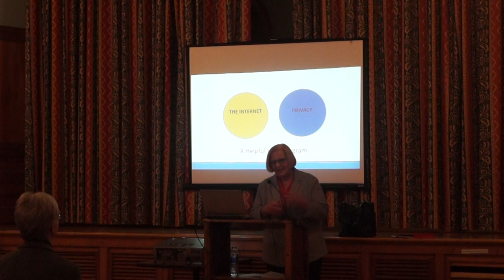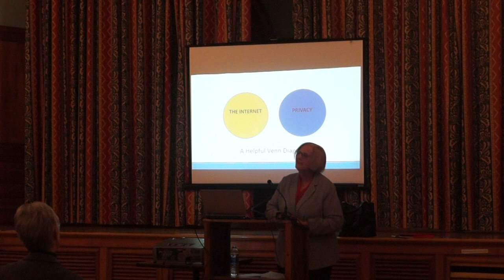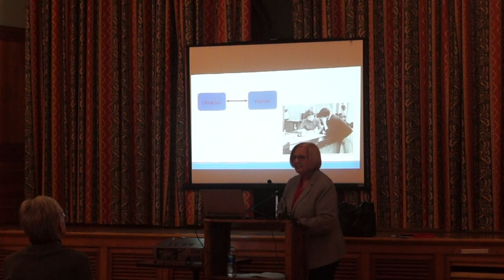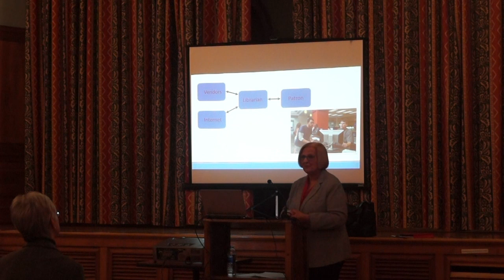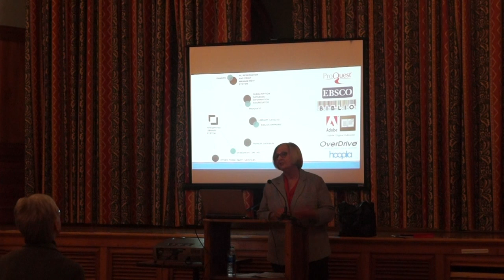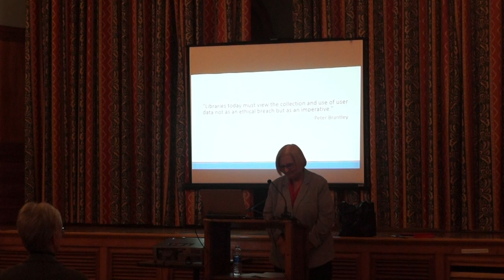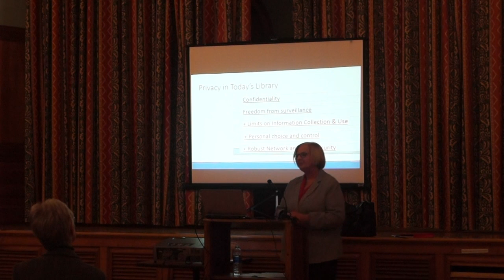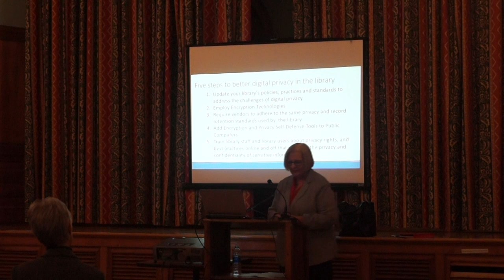Deborah Caldwell-Stone - VLA John Swan Intellectual Freedom Lecture (2018)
Deborah Caldwell-Stone delivers the John Swan Lecture on April 12, 2018. Privacy in an Age of Surveillance Capitalism